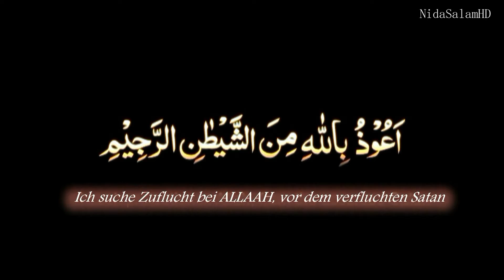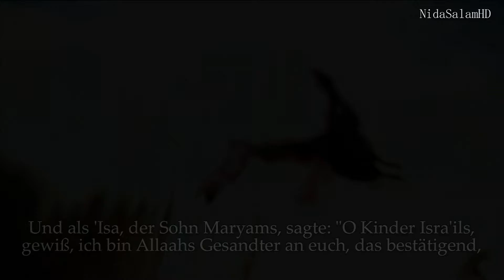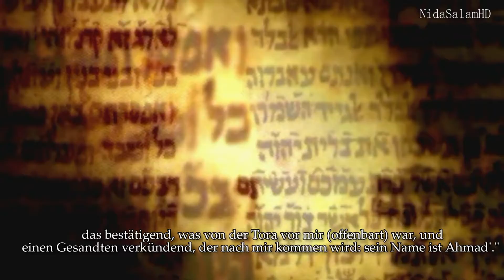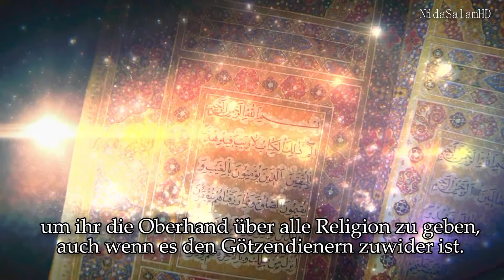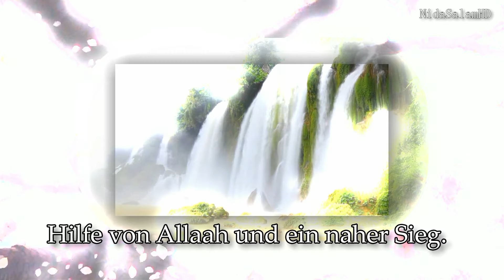ᴴᴰ Nasser Al- Qatami rezitiert aus dem edlen Qur'an Sure As-Saff 61 - سورة الصف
Eine literarische Herausforderung: "Bringt etwas wie ihn hervor" "Der Quran ist das vielleicht einzige Buch, religiös oder weltlich, das von Millionen Menschen vollständig auswendig gelernt wurde."[[William Graham, Beyond the Written Word, UK: Cambridge University Press, 1993, S.80.] Der führende Orientalist Kenneth Cragg bedenkt, dass: "...dieses Phänomen der Quranischen Rezitation bedeutet, dass der Text in einer ungebrochenen lebendigen Sequenz der Frömmigkeit die Jahrhunderte durchquert hat. Deshalb kann er weder wie ein antiquarisches Ding behandelt werden, noch aus weit entfernter Vergangenheit wie ein historisches Dokument. Die Tatsache des Hifdh (Quran auswendig lernen) machte aus dem Quran einen gegenwärtigen Besitz durch den gesamten Verlauf der muslimischen Zeit hindurch und gab ihm eine menschliche Gültigkeit in jeder Generation, die niemals seine Verbannung zu einer bloßen Autorität allein zur Bezugnahme erlaubte."[Kenneth Cragg, The Mind of the Quran, London: George Allen & Unwin, 1973, S.26.] Zahlreiche nicht-muslimische Gelehrte haben das Thema der Zusammen-stellung und Erhaltung des Quran studiert und seine Authenzität bestätigt. John Burton stellt am Ende seines stichhaltigen Werkes über die Zusammenstellung des Quran fest, dass der Quran, den wir heute lesen können :.. "...der Text, der zu uns herabgekommen ist, in der Form, die vom Propheten geordnet und angenommen worden ist ... Was wir heute in den Händen halten, ist der Mushaf von Muhammad.[John Burton, The Collection of the Quran, Cambridge: Cambridge University Press, 1977, S.239-40.] Kenneth Cragg beschreibt die Übermittlung des Quran von der Zeit seiner Offenbarung bis heute als "eine ungebrochene Sequenz der Frömmigkeit." [Kenneth Cragg, The Mind of the Quran, London: George Allen & Unwin, 1973, S.26.] Schwally trägt dazu bei: "Was die unterschiedlichen Teile der Offenbarung betrifft, können wir zufrieden sein, dass ihr Text allgemein exakt übermittelt worden ist, so wie er im Erbe des Propheten vorgefunden wurde."[Schwally, Geschichte des Qorans, Leipzig: Dieterich'sche Verlagsbuchhandlung,1909-38, Vol.2, S.120.] Die historische Glaubwürdigkeit des Quran wird desweiteren durch die Tatsache bestätigt, dass eine der Kopien, die der Khalif ´Uthman verschickte, noch heute erhalten ist. Sie liegt im Museum der Stadt Tashkent in Uzbekistan, Zentralasien.[11] Gemäß dem "Memory of the World Program", UNESCO, einem Zweig der Vereinten Nationen, "handelt es sich um die definitive Version, bekannt als der Mushaf des ´Uthman."[Yusuf Ibrahim al-Nur, Ma' al-Masaahif, Dubai: Dar al-Manar, 1st ed., 1993, S.117; Isma'il Makhdum, Tarikh al-Mushaf al-Uthmani fi Tashqand, Tashkent: Al-Idara al-Diniya, 1971, S.22ff.] Alles hier lesen: Erhaltung des Qur'an Der wundervolle Qur´an Mein Weg zum Islam Die Prophezeiungen des Qur´an Erfand Muhammad den Quran? Eine unerreichbare HerausforderungDie ungläubigen Mekkaner behaupteten, Muhammad --Ehre und Heil auf ihm- sei der Verfasser des Quran. Der Verfasser des Quran : Die Worte eines Menschen?